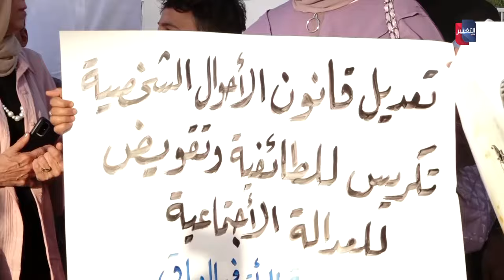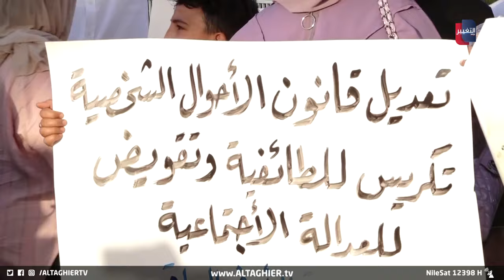غضب في العراق بعد قرار جامعة الانبار حول ملابس الطالبات | تقرير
في خطوة قلبت الأوساط الحقوقية والتعليمية في العراق.. أصدرت جامعة الأنبار تعليمات ضمن قرار منع وحظر ارتداء الجينز والمكياج والاكسسوارات والبنطال بشكل عام للطالبات والطلاب.. قرار يضيف هرم التساؤلات وفورة الغضب والاستنفار في جامعات العراق كل هذا يحدث في عام ألفين وأربعة وعشرين.. والذي يضاف إلى عاصفة تعديل قانون الأحوال الشخصية..
أحداث متسارعة حول حقوق المرأة العراقية بدأت تدق أبواب مسؤولين من قبل حقوقيين من العراق والمجتمع الدولي..
بتساؤل عما يجري في العراق.. حول معيار ومؤشر الحريات العامة والشخصية؟
ومتى تشرع قوانين تحمي المرأة العراقية وحياتها من خطر الاغتصاب والقتل والخطف والنزوح؟ وتأكل نصيبها من العيش بكرامة وتكريم وصحة وتعليم..
أما الإجابة فهي جرس إنذار عاجل تدقه أروقة المجتمع الدولي بانهيار الحق الإنساني الذي قد يشعل عداد الجرائم وغياب الأمن الاجتماعي وهو ما يعيد العراق إلى لهيب الخراب من جديد...

موقع قناة التغيير الفضائية  الالكتروني